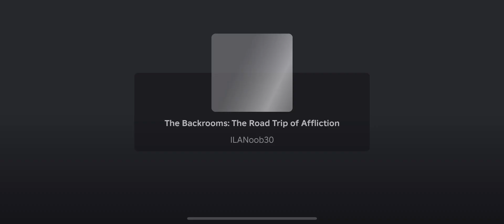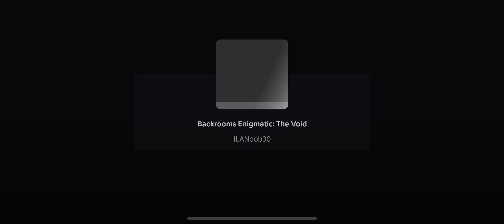Backrooms infinity - level 50 (moribund highway) and level 69 (road trip of affliction)